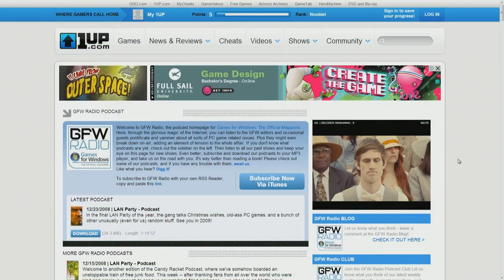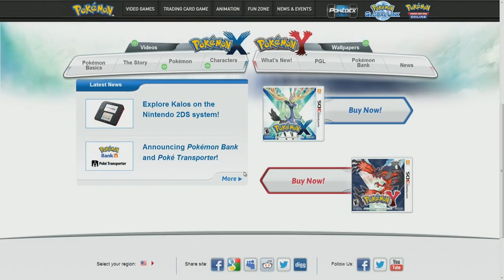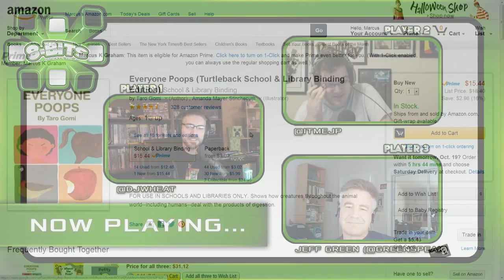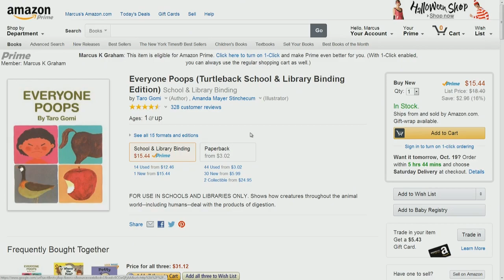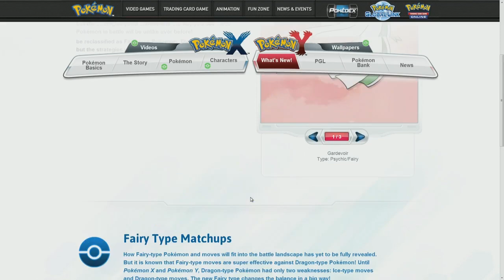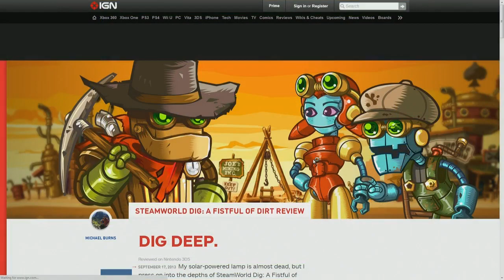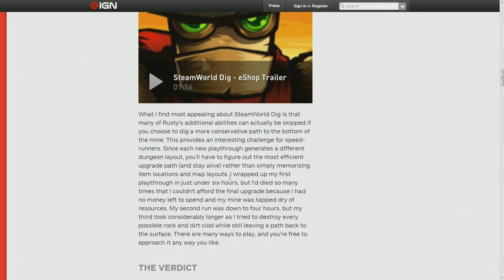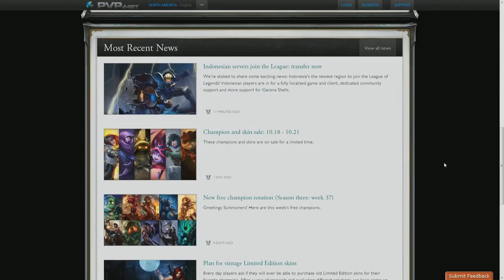8bits v1.3 Part 1 - Video Games with Jeff Green & djWHEAT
Special Guest Jeff Green joins JP and djWHEAT to talk about video games!